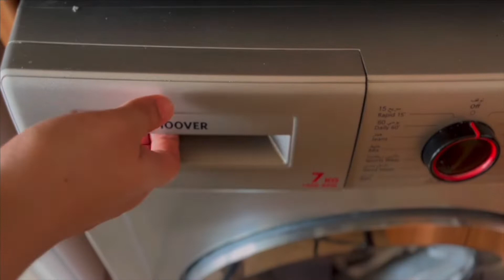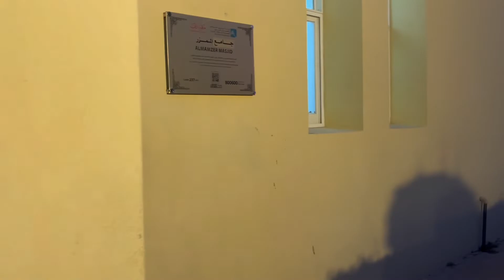Productive Day In My Life : Becoming "that girl" | clean with me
A Productive day in my life is all about learning "how to be that girl" . Come clean with me!. If you know what I mean, that girl is the perfect girl who has got her life pulled together. I upload weekly productive day vlog and sometimes Bi-weekly vlogs. I show you the real me, minus the glitz and glamour that people put on merely for show. I have not included my workout routine in this vlog, which consists of walking at least once a day.

Workout routine | college vlog